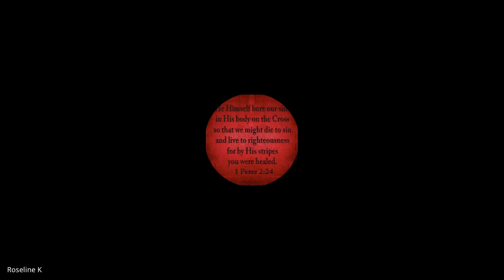Holiness | Lecture 5 :BC209-HOL-20230123